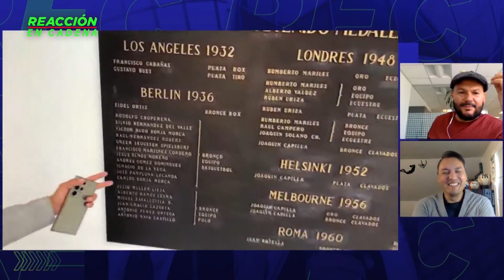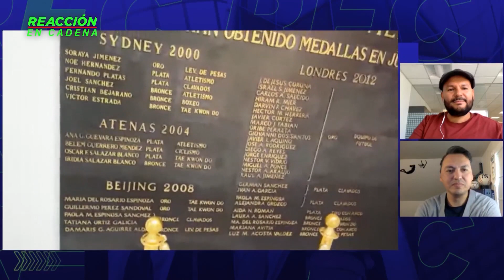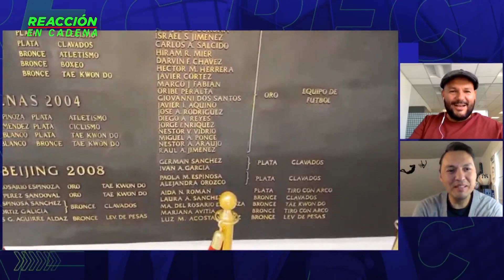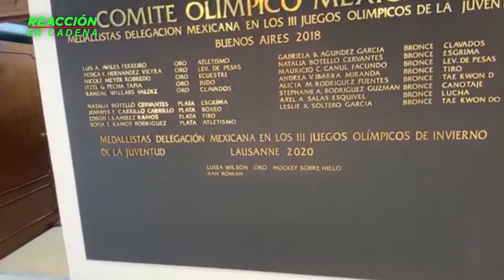Los intereses son los que mueven al deporte mexicano a 100 días de los Olímpicos